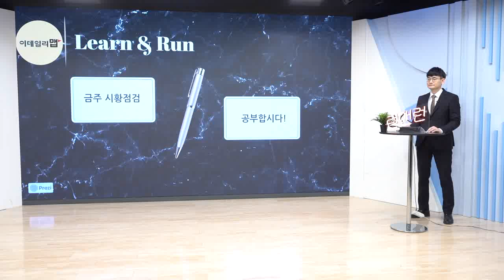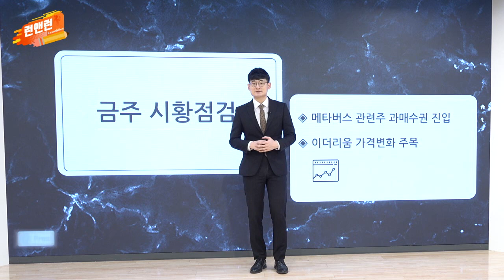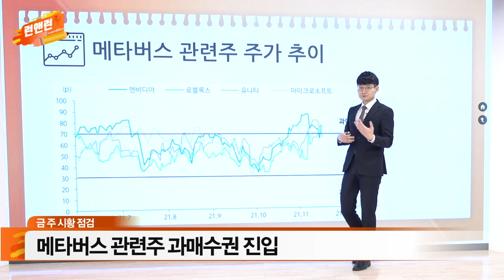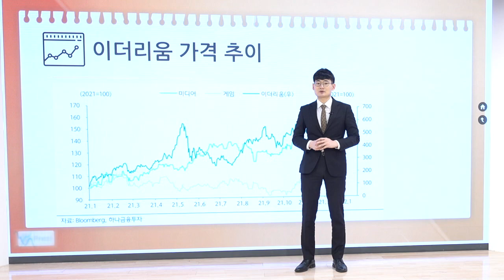메타버스 관련주 과매수권 진입 / 이더리움 가격 변화 주목_이번주 증시_이데일리맵 오현진_런앤런 44회 (20211127)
- 메타버스 관련주 과매수권 진입
- 이더리움 가격 변화 주목